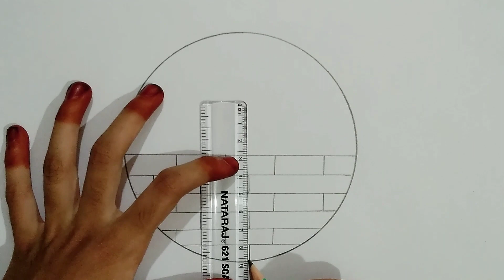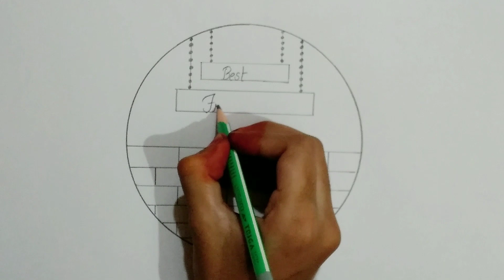How to draw a circle drawing|Best friend drawing💜|Easy step by step drawing